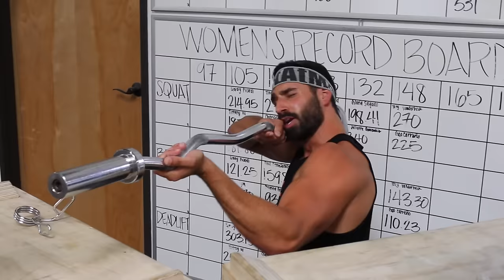How To Defeat Your Gym Nemesis ft. Bradley Martyn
Bro Science #75: Defend your title.

NIKE Tech sweat pants.